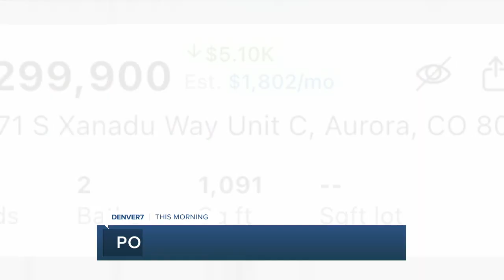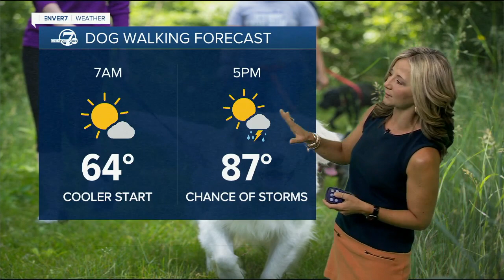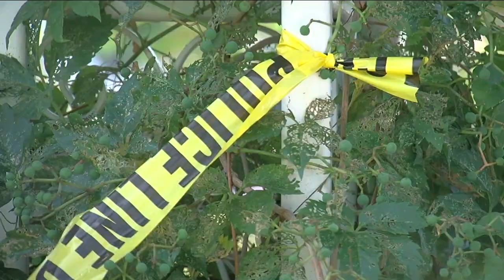Denver 7+ Colorado News Latest Headlines | July 26, 7am